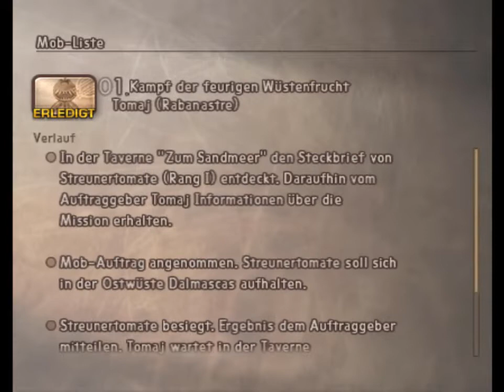Let's Play Final Fantasy XII [German] Part 3: Clanangelegenheiten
Unterwegs in Rabanastre und in der Wüste, damit wir einen Clan kennenlernen und in den Palast einbrechen, wenn auch über umwege